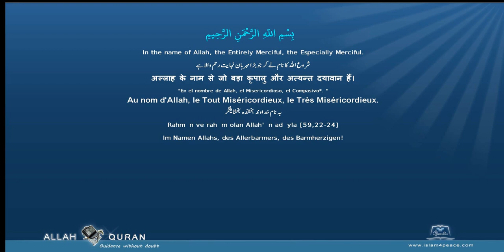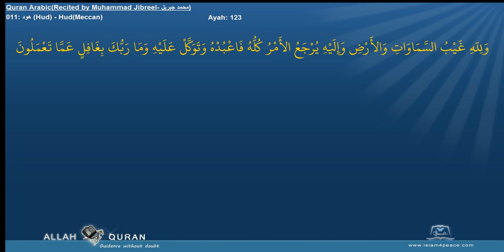Quran Recitation Muhammad Jibreel 011 هود Hud HudMeccan Islam4Peace com